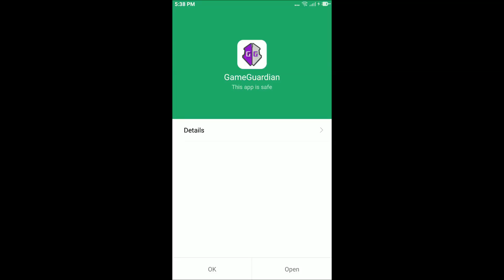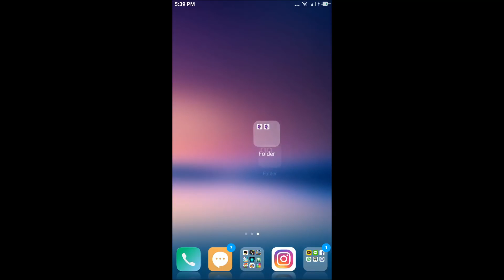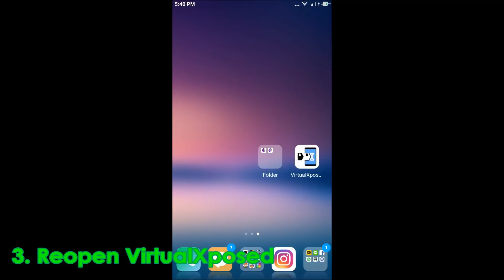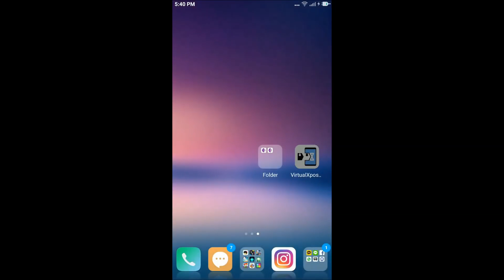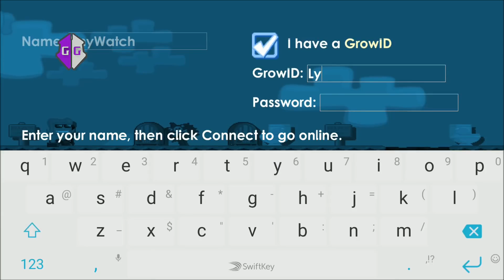How to open and use Game Guardian in Android (NO ROOT) work 100%|| Hack Any Game on No Root android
Link Download

2) VirtualXposed

Hope you enjoy the VID :D